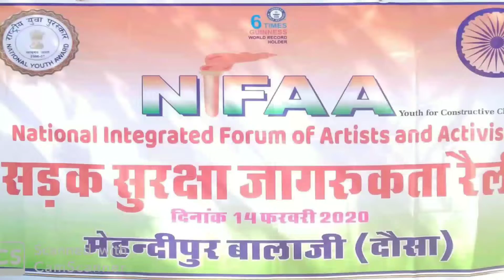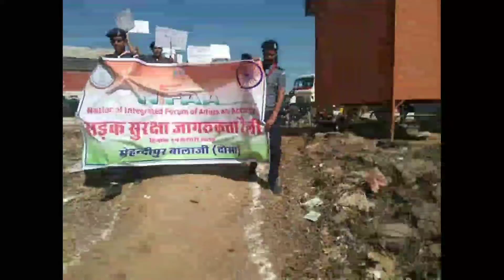Road Safety Awearness Rally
NIFAA BRANCH  - DAUSA